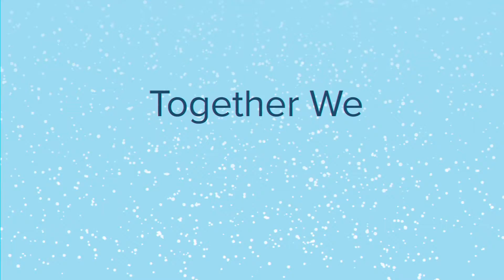Season's Greetings to All from d'Vinci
Our talented motion graphics extern Alhaji Kabba brought our holiday message of inclusion to life through animation. Wishing everyone a season filled with joy and peace!